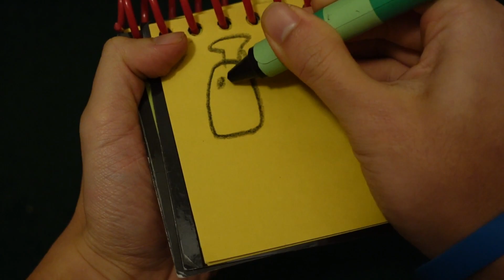Blue's Clues How To Draw B1 & B2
This is me drawing B1 & B2 from Bananas in Pyjamas. Enjoy